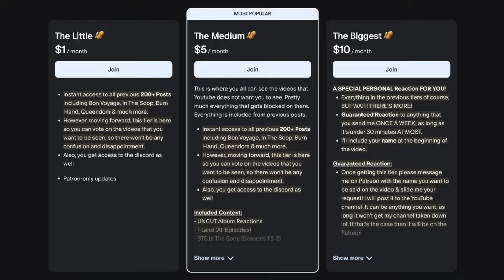Jeff Satur 'Ghost' Genuinely Infuriated Me